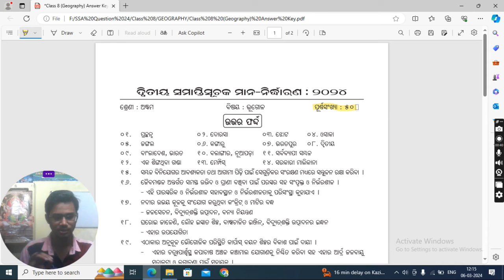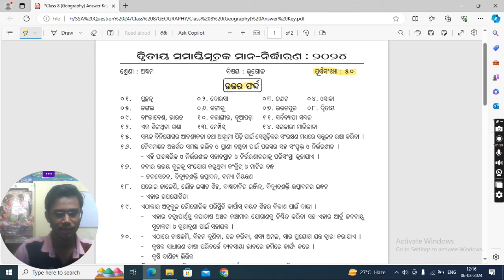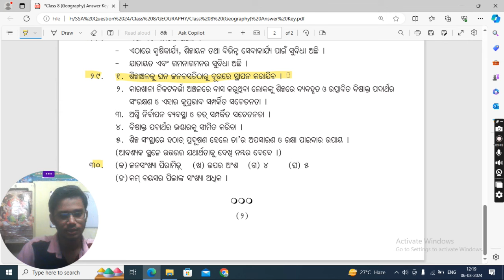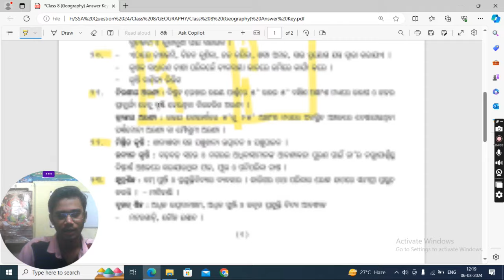8th Class Annual Exam geography Question Paper 2024 Class 8th Sa2 geography RealQuestion Paper 2024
7th Class Annual Exam history Question Paper 2024#Class 7 Annual Exam English Question#Sa2 Class 7#sa2

8th class board exam 2024#8th class history summative assessment 2 exam questions | 8th class annual exam history question
8th class board exam 2024

Annual exam question paper 2024#class7odiamedium

8th class sa2 exam 2024

8th class sa2 exam answer key 2024

8 class annual exam 2024
7th Class Annual Exam History Question With Answers#Class 7th Annual Exam History Question
8th Class Annual Exam History Question With Answers
8 Class Annual Exam History Question With Answers of Odia medium School
7ClassAnnual ExamHistoryQuestionOfOdiaMediumSchool
8th class Sa2 History Question Of Odia Medium School
8th Class SA 2 history question 2023

7th class history summative assessment 2 exam questions//8th class history real sa2 questions 2024
8th class history real question
8th class real 8th Class Annual Exam geography Question Paper 2024#Class 8 Annual Exam Question#Sa2 Class 8#sa2

8th class board exam 2024

8th class sa2 question paper 2024

8th class sa2 exam 2024

8th class sa2 exam answer key 2024

8 class annual exam 2024

8 class sa2 exam paper 2024

8 class final exam paper 2024

8 class final exam paper 2024

8 class sa2 exam paper 2024

6th class sa2 question paper 2024

8th class sa2 exam 2024 question paper

6 class annual exam 2024

8th class sa 2 question paper 2024

Transcript